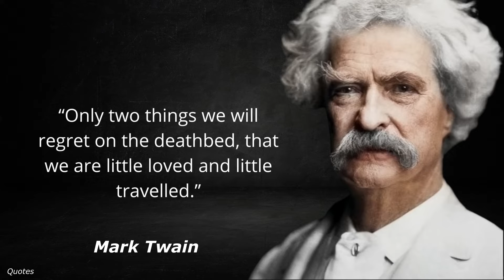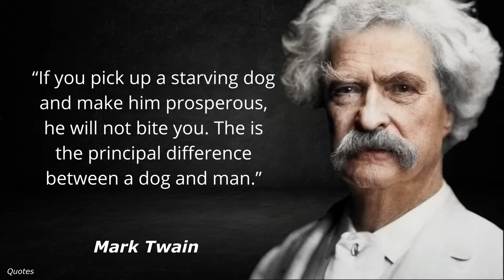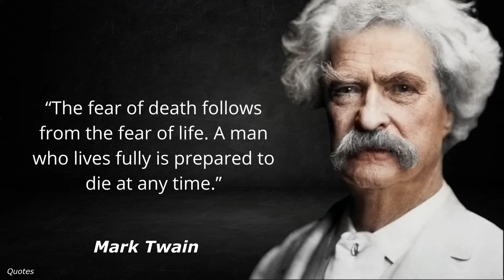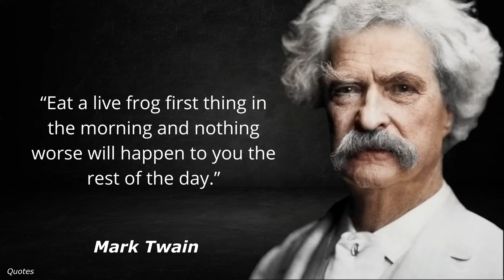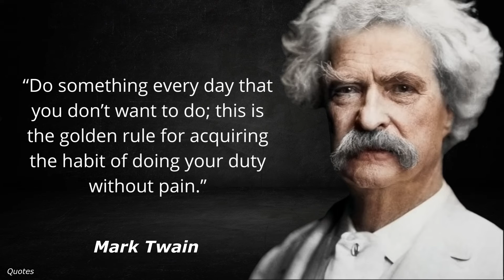36 Quotes from MARK TWAIN that are Worth Listening To! | Life-Changing Quotes